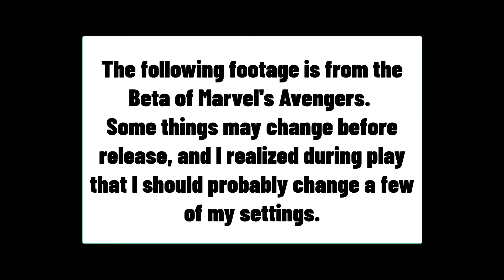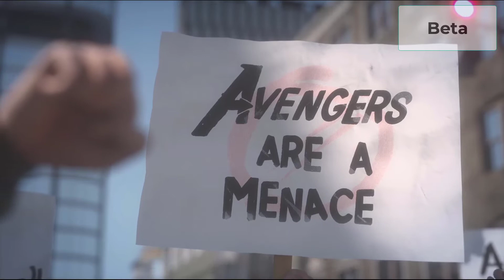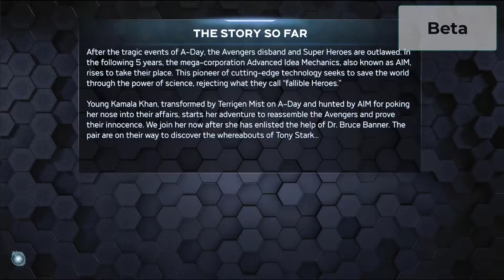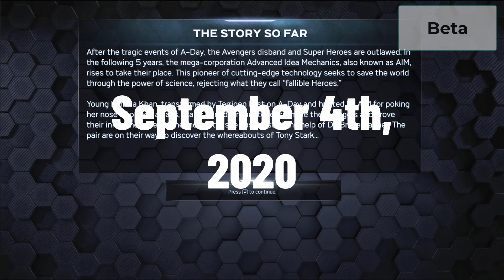I Feel UNSTOPPABLE - Marvel's Avengers Beta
Jeremy tries out the upcoming Marvel's Avengers coming out on September 4th. Watch as he takes on the roles or some of our favorite heroes.

Looks like this might turn into an upcoming storymode!